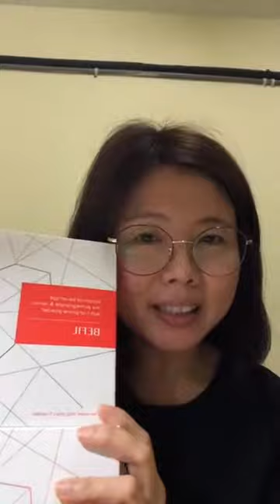🎊 BE 国际送给我的生日优惠配套🎂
衣服肮脏了，你会拿去洗
过滤器肮脏阻塞了，你可以换新的
你知道吗💭

心脏陪伴着我们一生，你什么时候真正照顾过它呢？它能够随便换吗？
BE 推出的产品-🌟 BEFil🌟
照顾全身的《心》，《脑》，《血管》
由诺贝尔得主协力研制 -Dr Ferid Murad 研究专利销售权（100%美国进口）它含有一氧化氮 （NO, Nitric oxide), 可帮助我们清理我们血管里的血酸，血脂，血斑，等等。。。
一氧化氮可以说是血管的清道夫⛑

BEfil 里含有:-
1 . L-Arginine左旋-精氨酸 -打通血管合成一氧化氮
✅舒張血管
✅有效扩张血管和活化、
✅清理及融化血班
✅预防血班形成
✅保持血管柔韌和彈性

2 . 红番茄萃取物 🍅-血流通畅
✅维持血小板对的凝血功能
✅促进并维持健康的血流率
✅帮助调节血压

3 . CoQ10-心脏燃烧🔥
✅增加心脏肌肉的燃烧动力
✅调节心肌收缩力
✅促进心脏的功能

4 . 甜根菜+红石榴～抗氧化
✅强效抗氧化及抵抗自由基
✅有效的保护一氧化碳（NO）免受氧化
✅促进NO的合成和其生物活性
✅抑制坏胆固醇的氧化
✅保护血管内皮细胞，抑制血管受损

~ 提供并维持足够的天然能量来执行各种身体机能。
~ 具有很强的治疗和预防心脏疾病的潜力，通过改善细胞生物能量，维持细胞的健康成长和修复。

快来尝试我们这个伟大的产品~~~ 把健康都带给家人吧❤
预防胜于治疗，不要等到发生时才来进行补救，可能为时已晚。